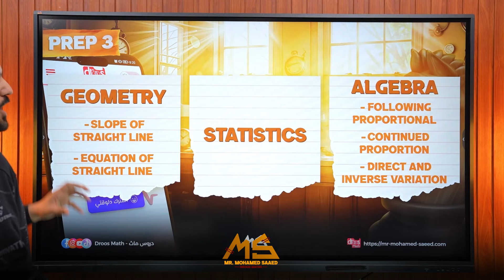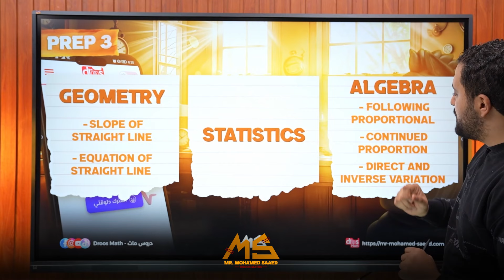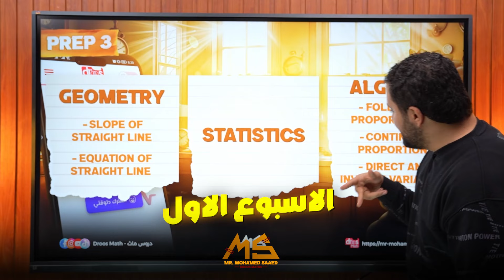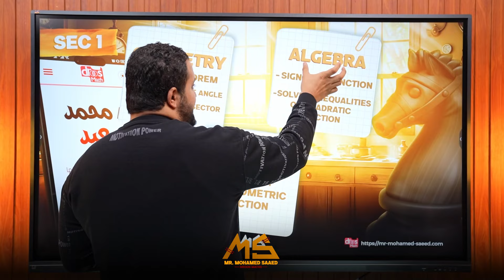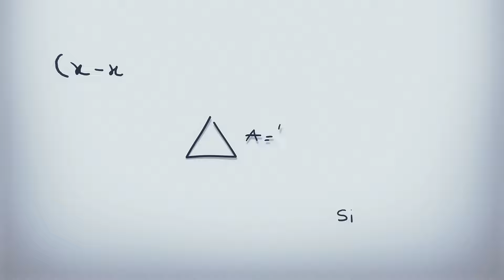هقولك على حاجة لو عملتها هتغنيك عن مذاكرة الماث😯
كورس الشهر الثالث من المنصة